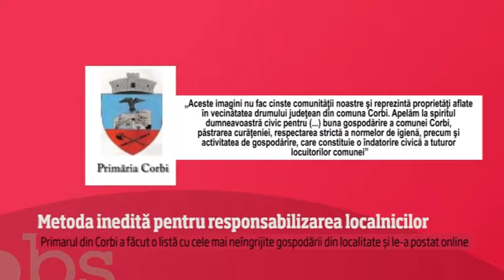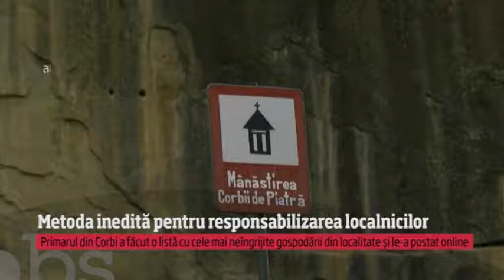OBSERVATOR A1 PITESTI 20 03 2018